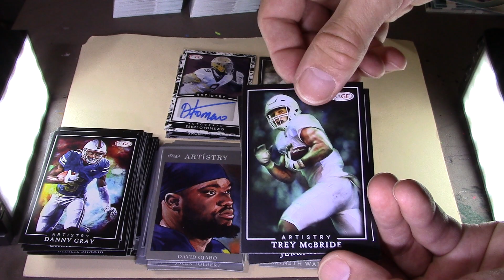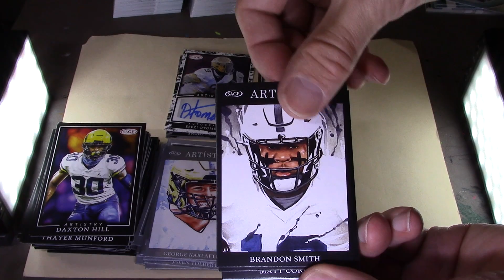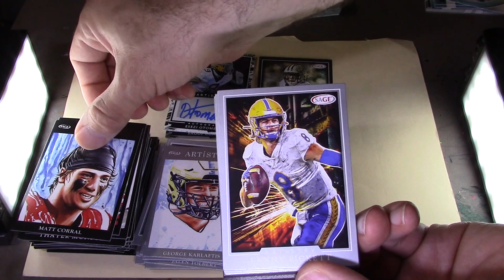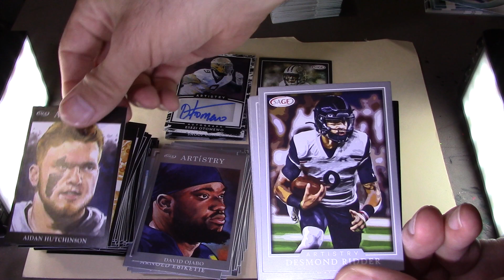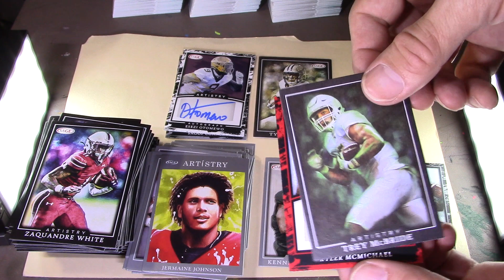box break 2022 Sage Artistry blaster football retail hit Jake Bobo auto MVI 0413